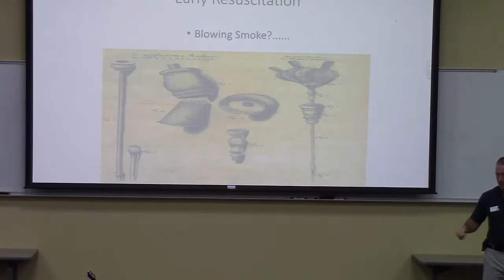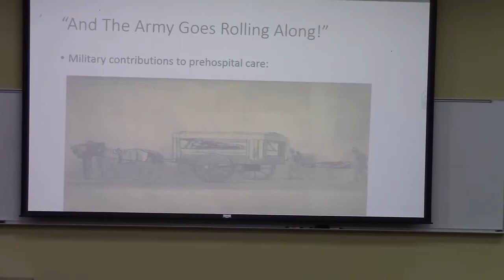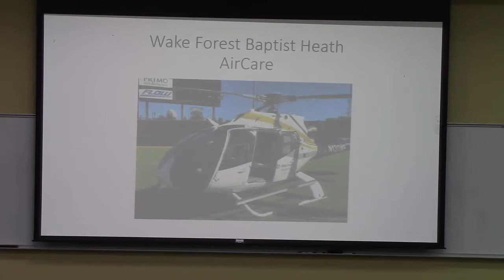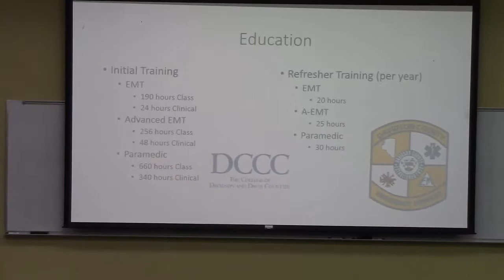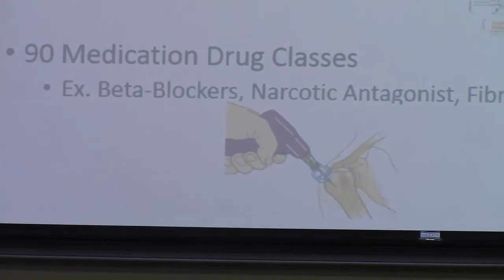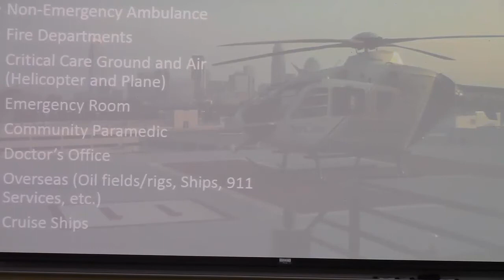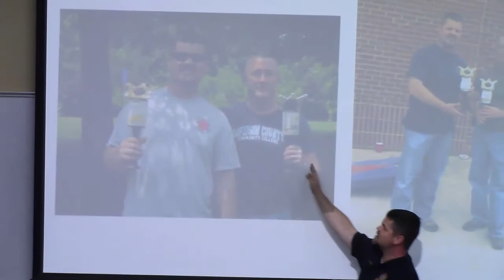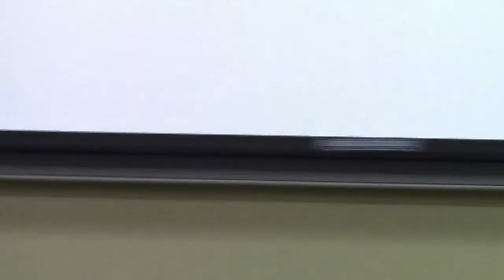Paramedics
Paramedics can do what?  Sedate me, paralyze me, and give me emergency medications into my bone?  Why did they stay on the scene doing CPR for thirty minutes and not just take my loved one to the hospital?  Join Kelly Forrest, John Freudenberg, and Christopher Gage on April 28th at 1:00 PM in the Rittling Conference Center room 110 for a discussion on modern day EMS as they answer the above questions and more.